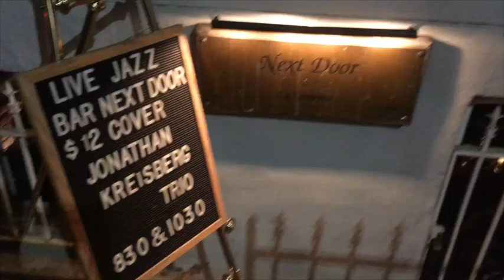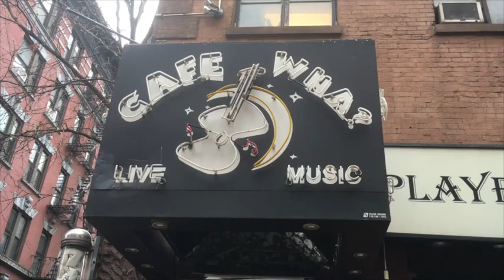Ask the Locals: Best Place to See Live Music in NYC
Jazz. Folk. Punk Rock. Indie. Honky Tonk. Whatever is music to your ears, New York City has it. You gotta give your feet a break and groove to some funky tunes. But which of the iconic two-drink minimum spots should you check out?

Our local NYC guides know where to hear the best live music and are happy to share their tips. So grab a drink, put your phone down, and let the sounds of the city drown out to the sounds of sweet music.

Jim Caruso's Cast Party at Birdland, 315 West 44th Street

Explore the culture of New York City with us on a walking tour:

Have a New York question you want to ask our local experts?